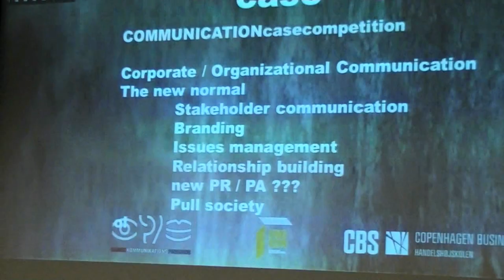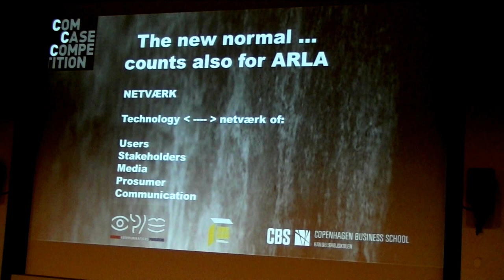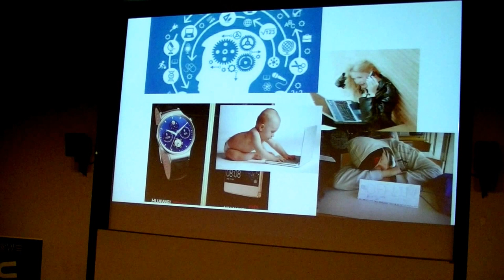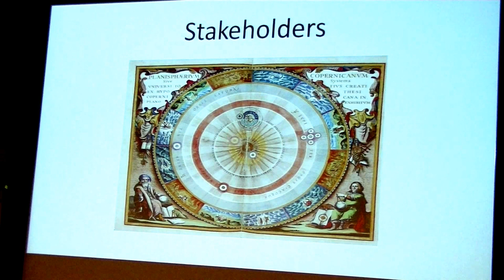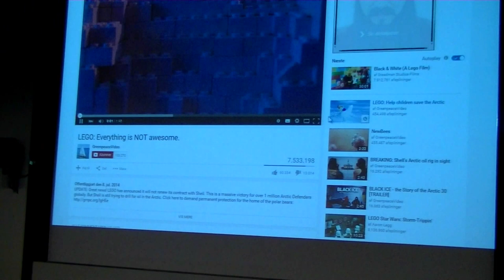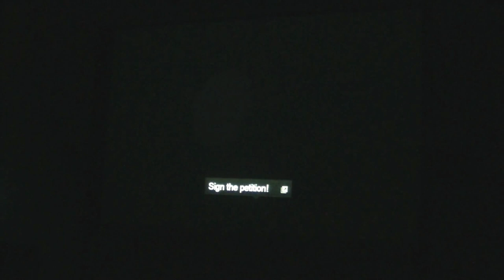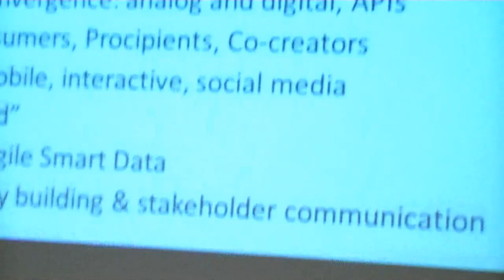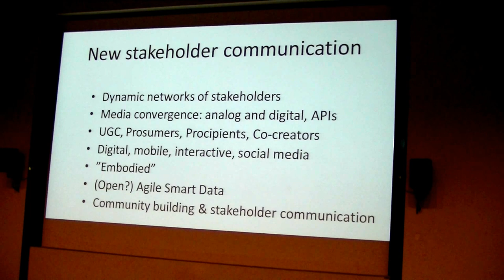Karl-Heinz Pogner: CCC16 ARLA and the post-milk generation: The communication challenge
"The challenge is not that milk or ARLA is under attack. It is about the new normal in stakeholder management & communication, in the area of dynamic networks of (networks of stakeholders) and media."
LIve "dogma" version of Kick off talk by Karl-Heinz Pogner (Copenhagen Business School; November 26, 2015)